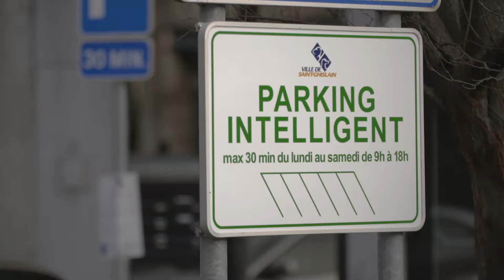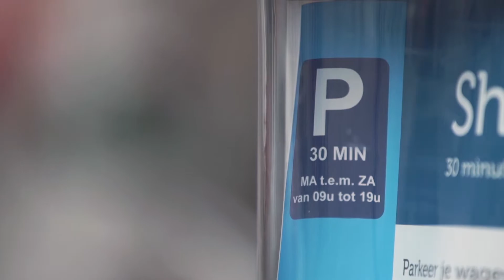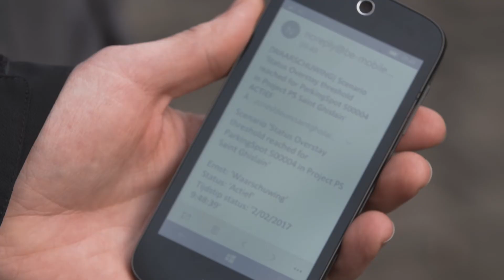Proximus : Smart Cities : Smart parking à Saint-Ghislain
Via des systèmes de stationnement intelligent, les autorités locales peuvent proposer une offre de stationnement aisé et régulier dans leurs rues commerçantes. La ville de Saint-Ghislain a implémenté une formule innovante de stationnement de courte durée dans le cadre de sa politique de stationnement "gratuit". Cette solution a notamment été élaborée par Be-Mobile, filiale de Proximus.